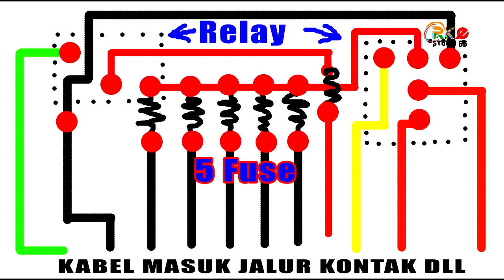MEMBUAT RUMAH SIKRING MOTOR BEAT SENDIRI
Begini cara membuat jalur bok sikring / rumah sikring yang ada di motor honda beat fi. bok sikring yang aslinya sudah berkarat terkena air aki jadi harus di buat sendiri dari pada beli harganya mahal.